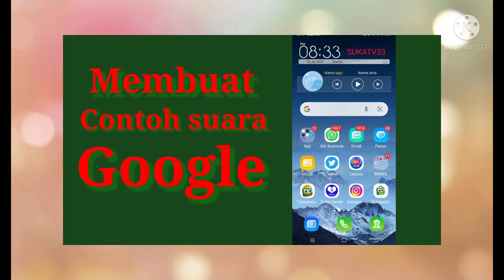KULTUM JUM'AT KE 1 BULAN DZUHIZAH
KULTUM JUM'AT KE 1 DZUHIZAH
Mengawali dalam rangka menyambut Hari Raya Iedul Adha, berbeda dengan tahun tahun sebelumnya, karena pada saat sekarang, musim pandemi dan dan dengan segala keterbatasan, maka dari itu pelaksanaan Kultum Jum'at ke 1 dzulhizah, sekaligus menyambut Datangnya Hari Raya Ieduk Adha 1442 Hijriyah.